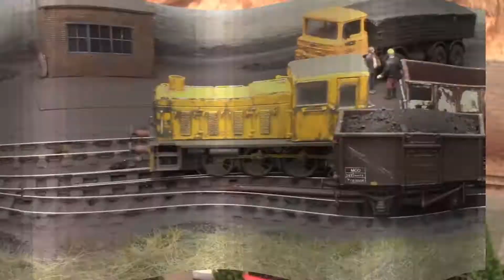Great Central Railway Model Event 2018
A Video at the Great Central Railway at the GCR model event 2018